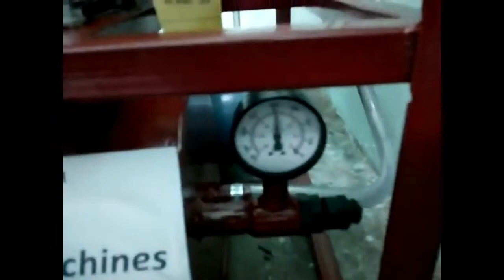Cow milk machine Kannada